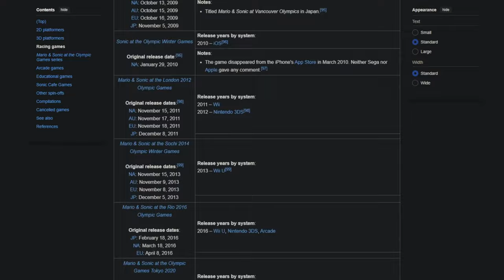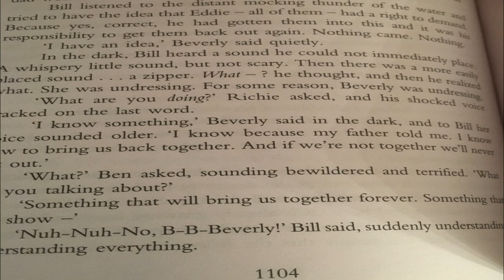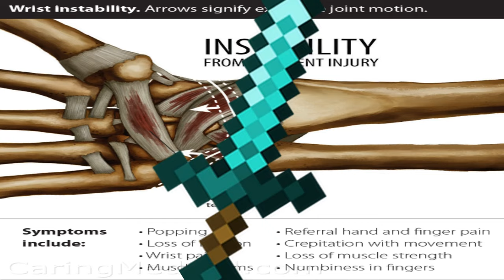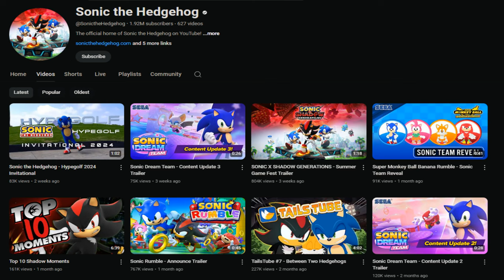Shadow The Hedgehog Is The Best Sonic Game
Game: Shadow The Hedgehog

-- Sauce --
Abigail Shapiro
Ramius - Evenicle
Erza Scarlet - Dragon's Cry
Belle Delphine
Pipkin Pippa
Ant Hime
Amy Shadow Cosplay - Fiinel
Rouge Nun - Krokobyaka
F1nn5ter
Gamma 1 - Genniax
Gamma 2 - Genniax
Mercy - Dcwj

Gunners In The Rain - Milli
Rajang Theme (Monster Hunter Iceborn) - Masato Koda
Last Suprise - Lyn Inaizumi
YouSeeBIGGIRL/T:T - Hiroyuki Sawano
Thanatos (Evangelion) - Shiro Sagisu
Mercy - Stone Sour

-- Timestamps --
0:00 Sonic In Shadow HAHAHAHA It LAYERED!
0:52 Woke censorship :'(
1:18 Shadow Redpilled or Bluepilled
2:48 No Relation
4:04 Epic Gamer Minutes
4:35 Sonic Based
5:25 Doom of Black